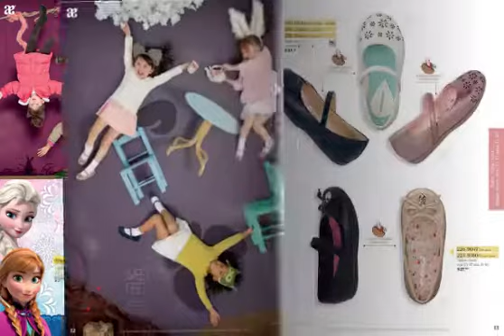Catálogo Andrea Kids Otoño Invierno USA 2015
Zapatos Andrea Kids para Niña Otoño Invierno USA 2015